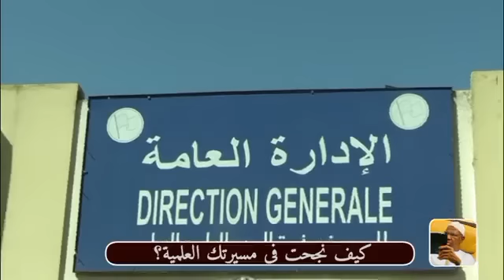Cheikh Aboubacar Camara:biographie, parcours difficultés rencontrées lors de la recherche de science